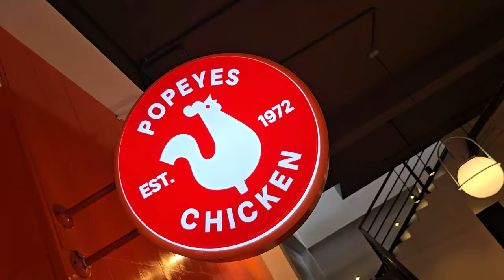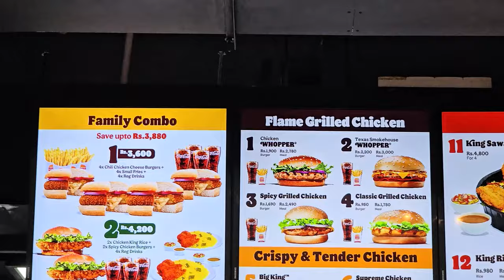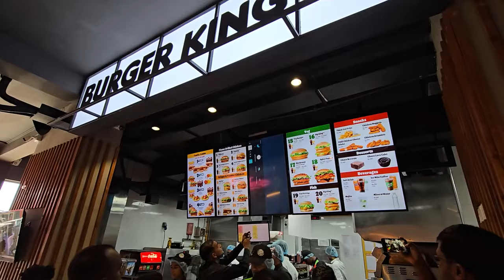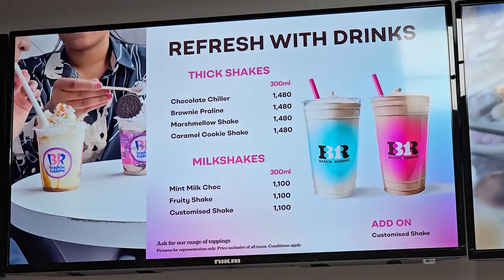யாழில் திறக்கப்பட்ட வெளிநாட்டு உணவகம் | Jaffna Burgar King Shop | Sri Lanka